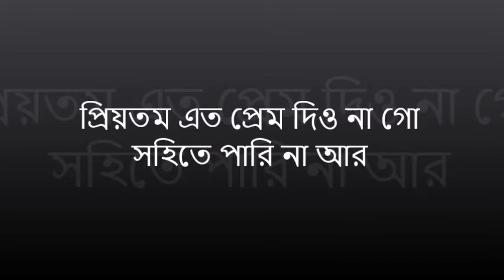প্রিয়তম এত প্রেম দিও না গো | নজরুল সঙ্গীত | মানস কুমার দাশ | Priyatama Eto Prem | Manas Kumar Das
প্রিয়তম, এত প্রেম দিও না গো সহিতে পারি না আর
তটিনীর বুকে ঝাঁপায়ে পড়িলে কেন মহা- পারাবার।।

তোমার প্রেমের বন্যায় বঁধু, হায়!
দুই কুল মোর ভাঙিয়া ভাসিয়া যায়;
আমি নিজেরে হারাতে চাহিনি, বন্ধু; দিতে চেয়েছিনু হার।।

তুমি চাহ বুঝি তুমি ছাড়া আর রহিবে না মোর কেউ,
তাই কি পরানে তুফান তোলে গো এত রোদনের ঢেউ।

দেহ ও মনের সীমা ছাড়াইয়া মোরে
কোথায় নিয়ে যেতে চাও মোর হাত ধরে
বলো কোন মধু বনে শেষ হবে বঁধু আমাদের অভিসার।।